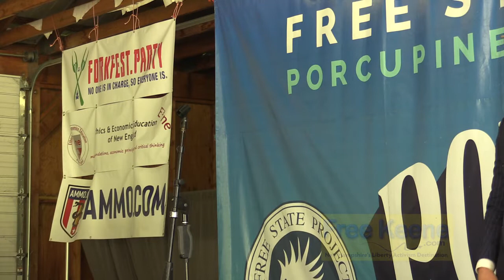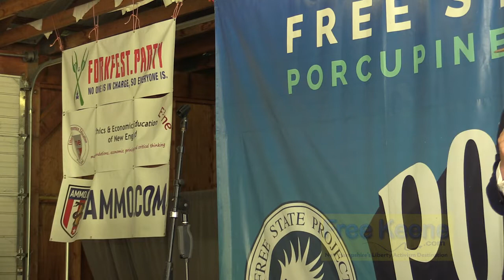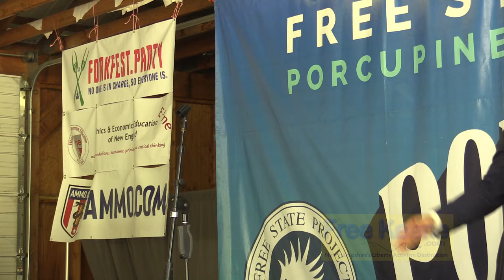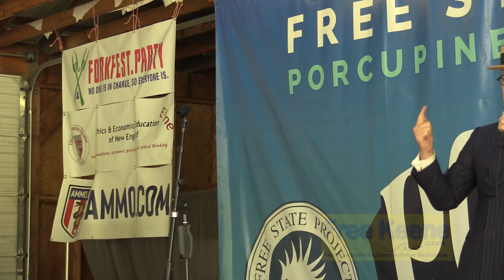Jeffrey Tucker's Speech @ Porcfest 2019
Jeffrey Tucker speaks on Peace, Love, and Capitalism at Porcfest 2019